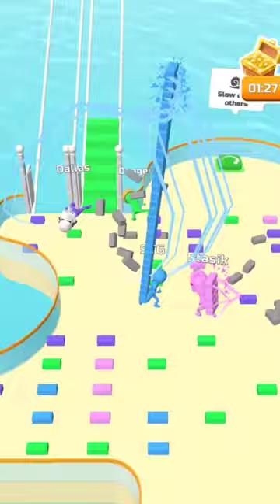Bridge Race - best game